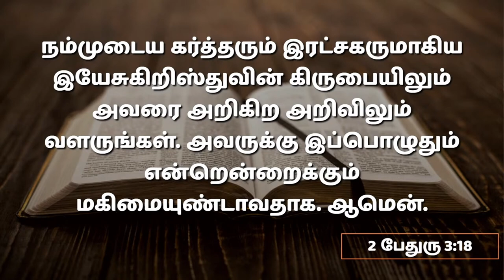கிருபையில் வளருங்கள் | 09.09.2023 | Pr. I. வினில் சதீஷ் | Kadamalaikuntu FGPC